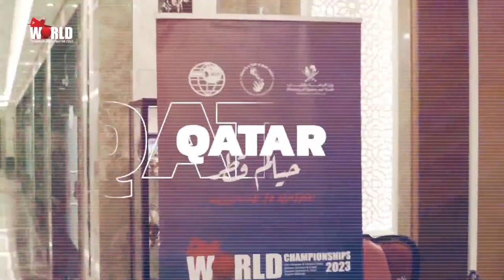IBSF WORLD SNOOKER CHAMPIONSHIPS QATAR 2023 l MASTERS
T2 SESSION 1

WORLD SNOOKER CHAMPIONSHIPS MASTERS QATAR 2023
بطولة العالم للسنوكر قطر 2023

MOHAMMAD RAIS SENZAHI [ Afghanistan ] vs MOHAMED ESSAM [ Egypt ]
10:00 AM